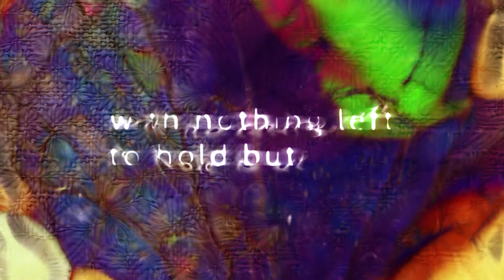[23] Me In 20 Years - Moses Sumney [lyric short]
Most Listened to Songs in 2020

Me in 20 Years - Moses Sumney